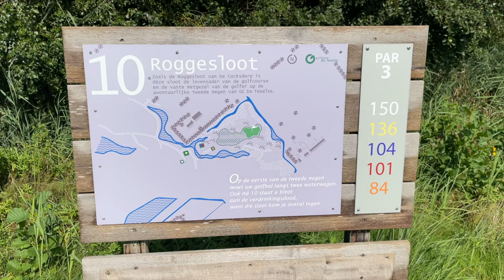De Texelse | Hole 10 | Roggesloot | Zomer 2023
Niemand achter me, daarom maar steeds snel even een shot gemaakt met mijn iPhone van deze prachtige hole op Texel.
Dit is hole 10, Roggesloot genaamd.

🛠 Tripod:
Manfrotto 504 HD
(amongst many)

⟶Stabilizer:
Ronin RS2

🖥  Edit:
Imac 27 inch scherm
MacBook Pro

📞 Mobile phone:
Iphone Pro
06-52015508